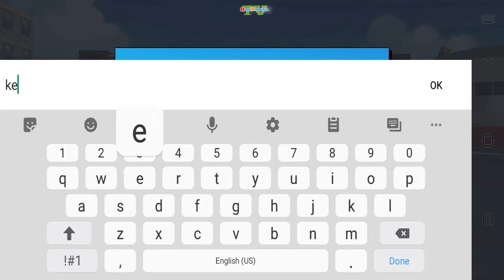Boom Karts: Multiplayer Finger Soft - Android Gameplay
Boom Karts: Multiplayer Car Racing Finger Soft - Android Gameplay

Kean Kendrick TV : About
Android Gameplay, Eating, Unboxing, Challenge, Vlogs, Funny playing, New toys,
I Can UPLOAD Any Videos 😇
About This Game:

Boom Karts is an action packed free-to-play arcade kart racing game - an online multiplayer racer that will keep you on the edge of your seat!

🏆 ONLINE MULTIPLAYER ARCADE PVP RACES! - Race in real time against players from all around the world!
🔧 UPGRADABLE PARTS! – Upgrade your engine, tires or suspension and discover a large variety of other upgradable parts to unlock for each kart! Some upgrades will have unexpected surprises!
👤CUSTOMIZATION! - Choose how your boom kart and racing avatar appear, pick from a wide range of combinations of clothes, colours and accessories. Drive your way!
💣 POWER UPS! - Boost yourself or hinder your opponents with a wide variety of fun power ups that can turn the tide of the action packed races!
💡 ADVENTURE - Need to test yourself? Set off on an adventure full of action and race on the challenge tracks - beat the clock and your opponents! Earn epic prizes when you beat the challenges!